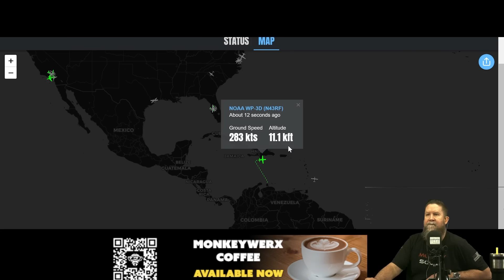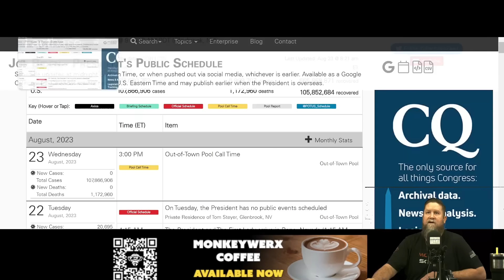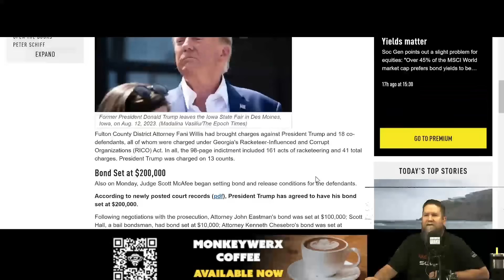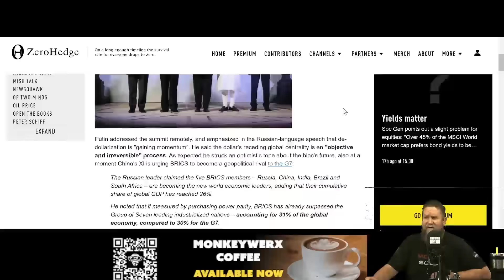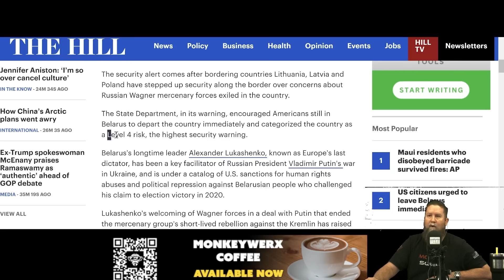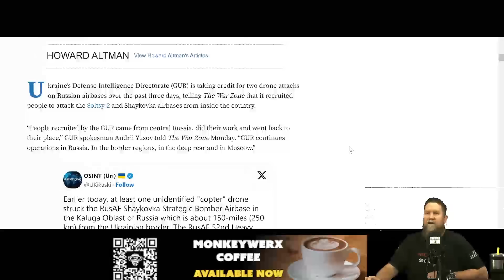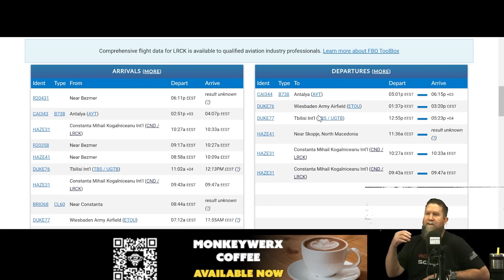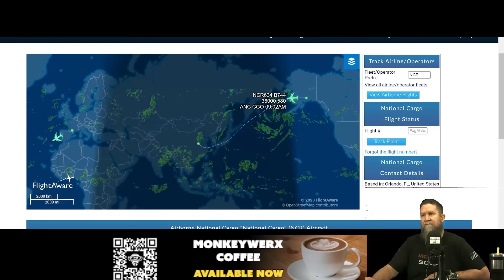Trump Indictment Four - SITREP 8.23.23